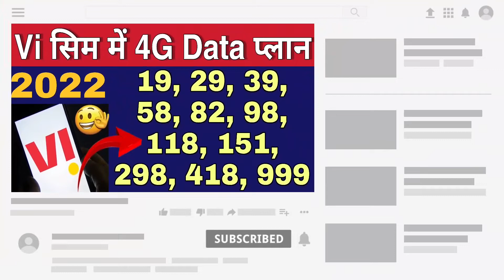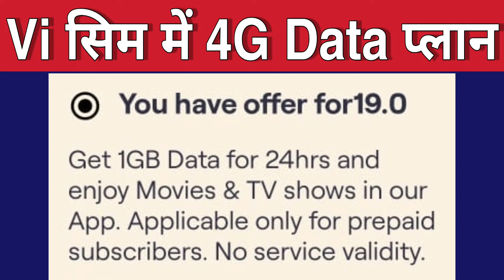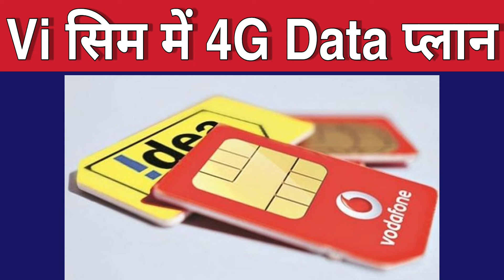Vi 4G 5G Data Plan | Vi Data Plan 19, 29, 39, 58, 82, 98, 118, 151, 298, 418 or 999 Details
Vi सिम में डाटा प्लान
Vi सिम में रिचार्ज प्लान
वी सिम डाटा प्लान
Vi सिम कार्ड 4g डाटा प्लान
Vi में डाटा रिचार्ज प्लान
Vi सिम में न्यू डाटा प्लान